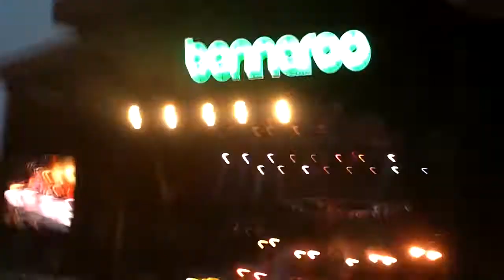My Morning Jacket @ Bonnaroo 2011 - Circuital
Shaky as all hell but I like the song. These guys are the real deal. This was one of the best shows at Bonnaroo, next to the Keys of course. They supposedly threw down one of the biggest sets at Bonnaroo 2004, that is still widely talked about.